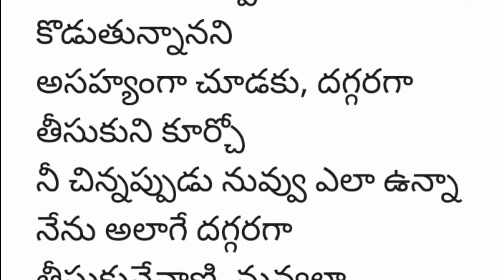ఓ తండ్రి డైరీలో చివరి పేజీ... జీవిత సత్యాలు||ధర్మ సందేశాలు||సూక్తులు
ఓ తండ్రి డైరీలో చివరి పేజీ||జీవిత సత్యాలు||సూక్తులు||